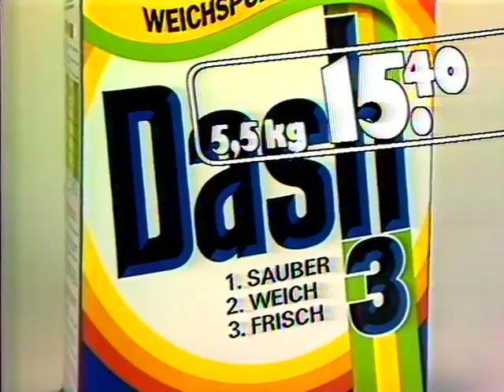Coop Mittwochstudio, Folge 513 vom 22. Juli 1987